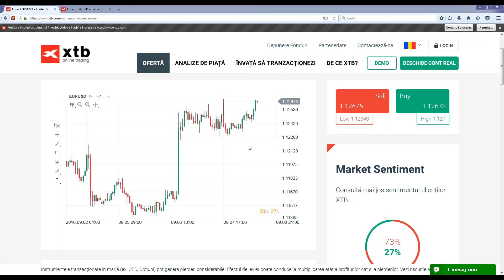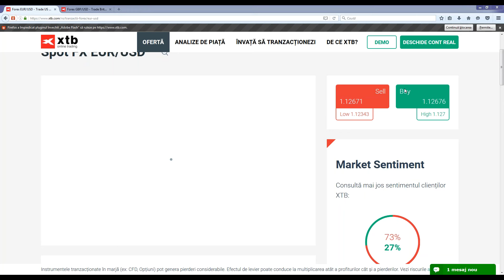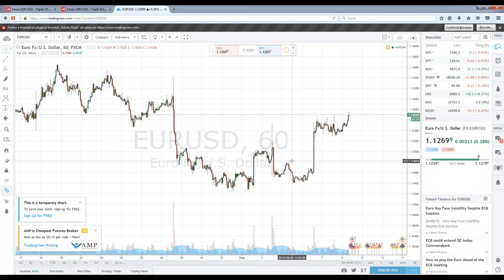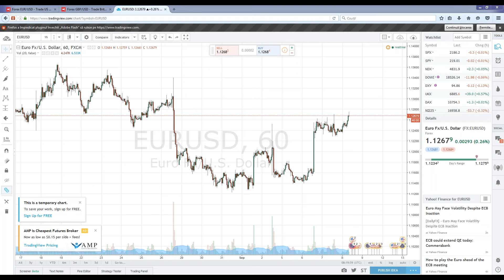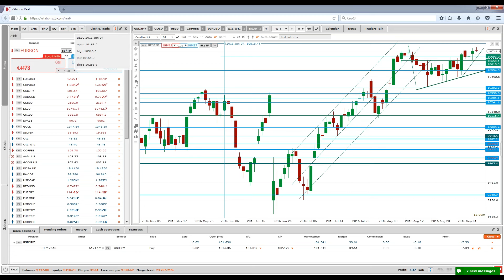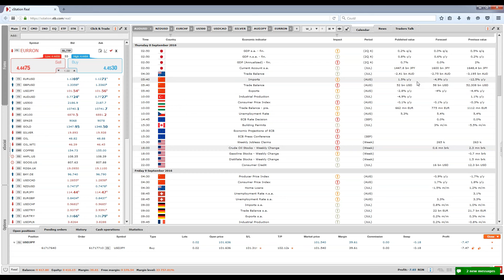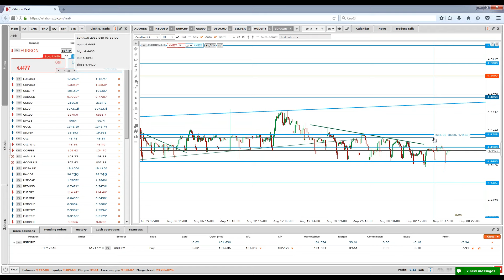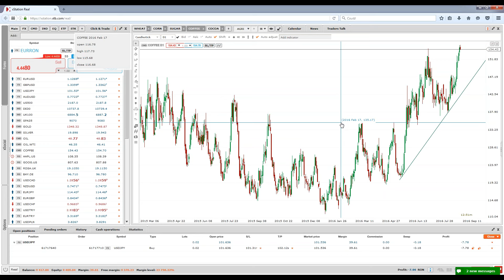Daily Briefing 8.09.2016 | XTB România